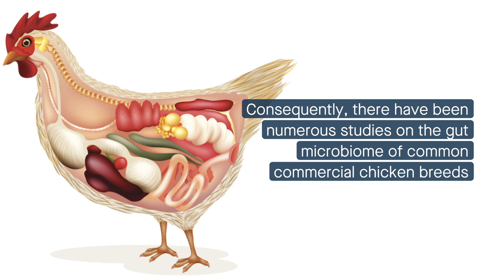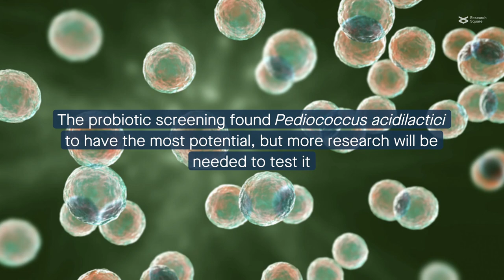Jianghan chicken gut microbiome: composition, functions, antibiotic resistance, and probiotics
Shen et al. “Metagenome-assembled genome reveals species and functional composition of Jianghan chicken gut microbiota and isolation of Pediococcus acidilactic with probiotic properties.” Microbiome (2024)